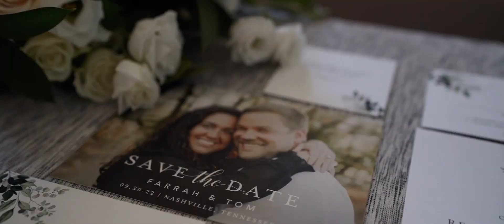14Tenn Wedding Video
Farrah + Tom Sneak Peek Wedding at 14Tenn Nashville Tennessee.
We would love to capture your wedding find us at theartistryfilms.com